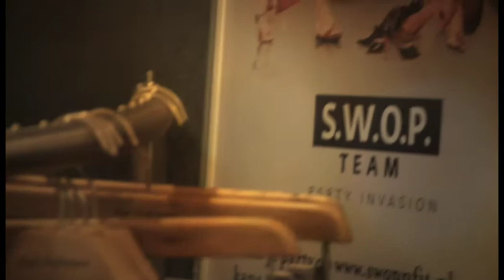Swop 'n Fit impressions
Swop 'n Fit kledingruil party's! Maak van je kledingkast een avondje uit Swop 'n Fit maakt het organiseren van kledingruilparty's makkelijk en leuk. Met de handige planner organiseer je data, locatie, partyfood en Swop rules. Plan je party via Swop 'n Fit en ontvang een persoonlijke goodiebag! Naast je eigen Swop n Fit partys organiseren wij ook fashion events. Check regelmatig voor updates en nieuwe events! Meer info op